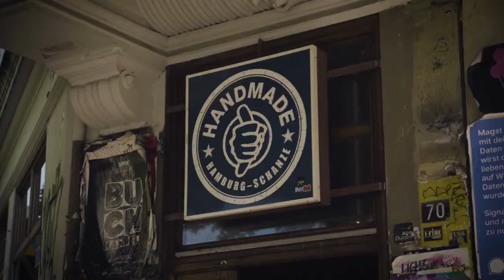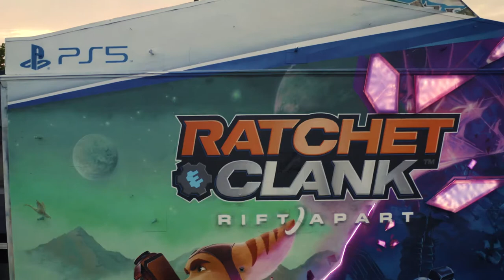2nd Promo Germany Highlight Mural (Painting), Ratchet & Clank: Rift Apart - PS5/PlayStation 5, 2021